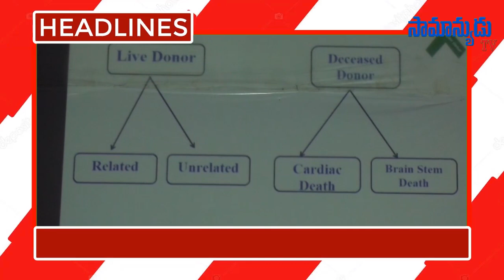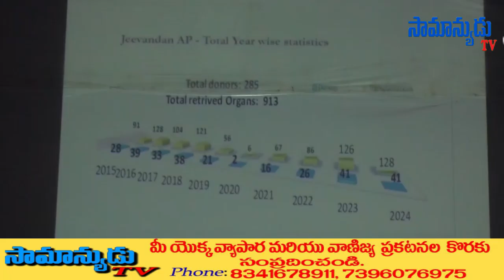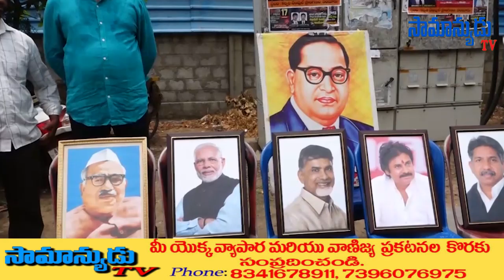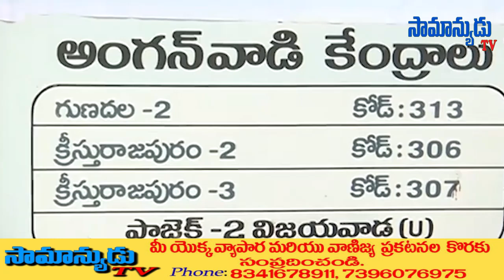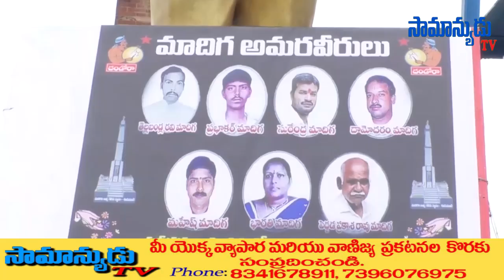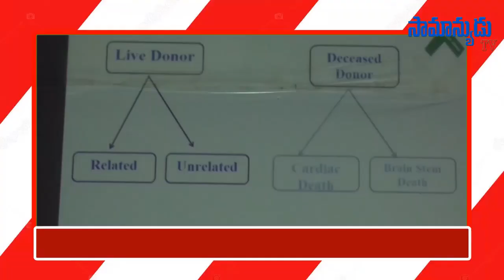SAMANYUDU TV NEWS BULLETIN 02-08-2024